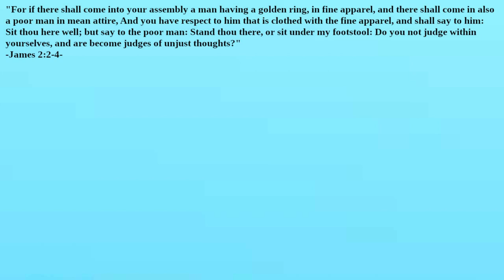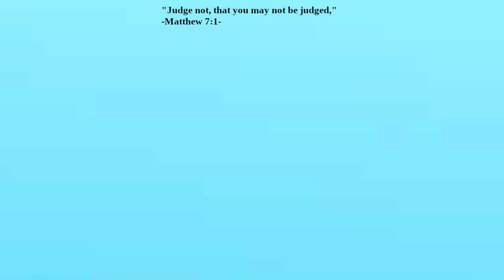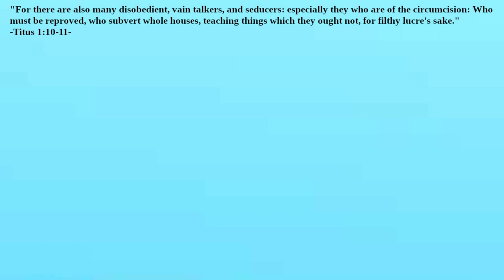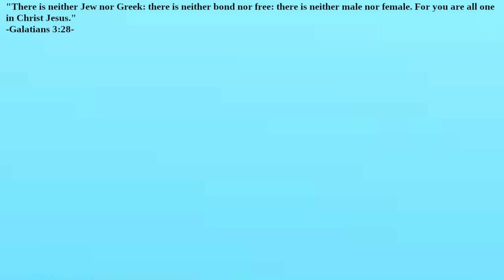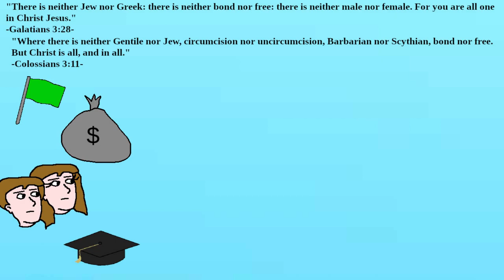What Does the Bible Say About Prejudice?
Should we judge people based on anything?  Should we judged people based on their appearance?  Why should we hesitate in condemning anyone?